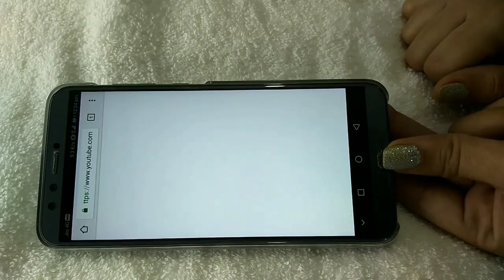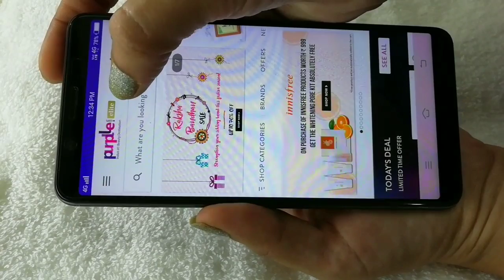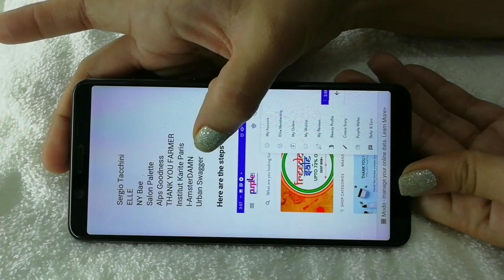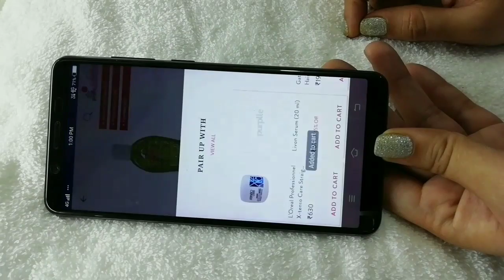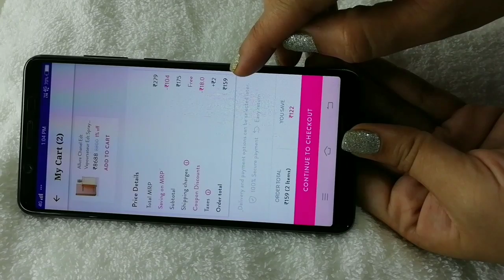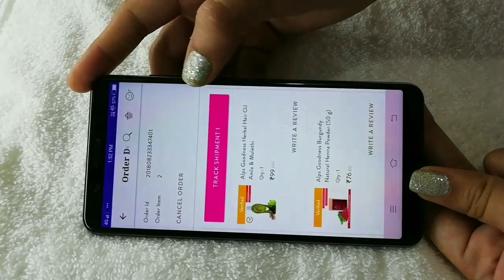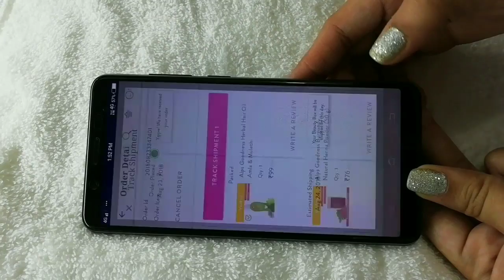Purplle.com Elite Membership | How To Get Free Shipping on Minimum Purchase of Rs. 149|SWATI BHAMBRA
👉Coupon Code- swati2
Apply This Coupon code to get Extra 10% Discount

👉What is Purplle Elite Membership?

Purplle Elite is an exclusive membership which offer you unlimited free shipping  on Elite eligible products, hassle-free refunds and unlock beauty surprises along the way.

👉How to avail this offer?

Elite membership can be availed through Purplle portal (App and Website). It is priced at INR 199, but right out it is priced at 149 INR. Payment for the membership can be done only through prepaid methods. Membership term is for 1 year from the date of purchase. The membership fee charged may vary from time to time, and unless specifically stated otherwise, is inclusive of all taxes.

👉Member Benefits

🌷Get Unlimited Free Shipping on orders above 149
🌷Priority Support (Priority resolution of all complaints & Priority Dispatch)
🌷Elite Rewards
🌷Exclusive deals on all new launches
🌷No question asked refunds (With a limit of 3 times per customer)

👉Elite member gets unlimited free shipping on all orders above 149 on elite products. The cart size of 149 can be with both elite and non-elite product, however minimum 1 elite product must be in the cart.

1. Membership once purchased can be cancelled within 7 days if the user has not already availed any member benefits.

2. Purplle reserves the right to terminate the membership of any user, in the event that user violates the terms of the membership, or involves fraud or misuse of the membership. The membership amount will not be refunded in case of termination.

👉Brands that are a part of Elite program:

🌷Gravitale
🌷Stay Quirky
🌷Vipera
🌷Moda Cosmetics
🌷Purplle
🌷Good Vibes
🌷Lotto
🌷Michel Mercier by Kampalook
🌷Iceberg
🌷Sergio Tacchini
🌷ELLE
🌷NY Bae
🌷Salon Palette
🌷Alps Goodness
🌷THANK YOU FARMER
🌷Institut Karite Paris
🌷I-AmsterDAMN
🌷Urban Swagger

😍😍GIVEAWAY RULES😍😍

👉Share With Ur Frnds N Family
👉Comment On My Every Video
(Swati Bhambra)
👉Write swatifamgiveaway1 in the comment box of Youtube, Instagram n Facebook Page.

Swati Bhambra - A Makeup Lover

 (SWATI BHAMBRA).